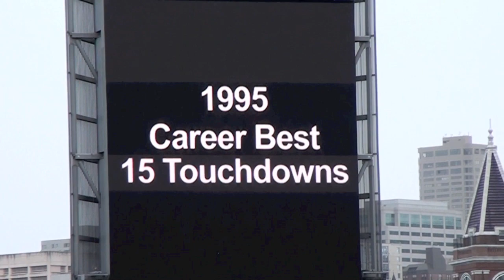Chris Warren Raises the 12th Man Flag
Former Seahawk running back Chris Warren raises the 12th Man Flag before the game between the visiting Arizona Cardinals and the host Seattle Seahawks at CenturyLink Field, September 25, 2011.